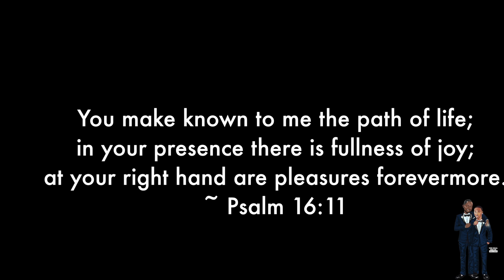Adoption Day | Richard and Carlos Finalize Timothy's Adoption [Snippet]